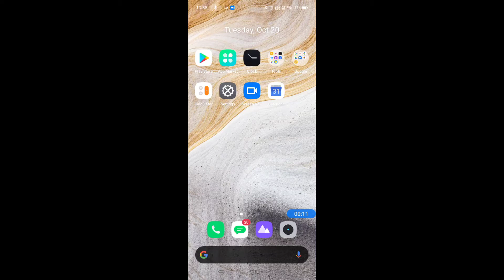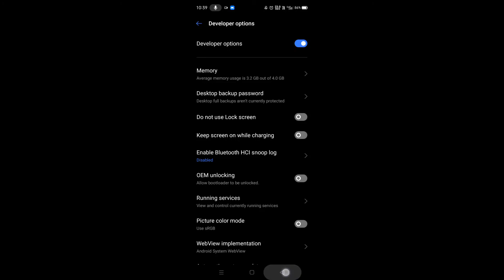How to enable developer options in realme narzo 20A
Hello dosto, aaj maine is video me bataya hai ki realme narzo 20A me developer options kaise enable kare, dosto realme narzo 20A me developer option enable karna bahut hi aasan hai. Agar aap bhi realme narzo 20A me developer option on karna chahte hain to is video ko pura dekhiyega, thanks friends.

How to on developer options on realme narzo 20A
How to enable developer options on realme narzo 20A
Realme narzo 20A me developer options kaise enable kare
Realme narzo 20A me developer options kaise on kare
Realme narzo 20A developer options settings
Realme narzo 20A developer options
Realme narzo 20A
Developer options